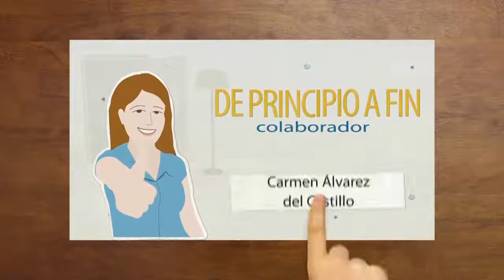LA ESPERANZA /DE PRINCIPIO A FIN / CARMEN ÁLVAREZ DEL CASTILLO